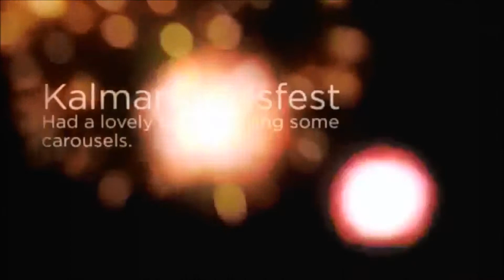Carousels!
Kalmarstadsfest with a friend, didn't film that much but here are some clips!
Done with help of animoto.